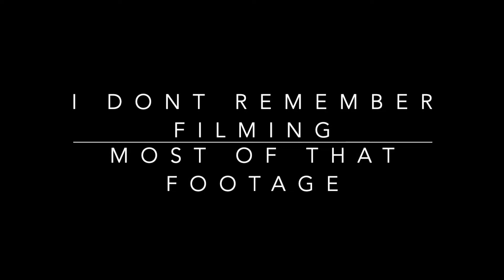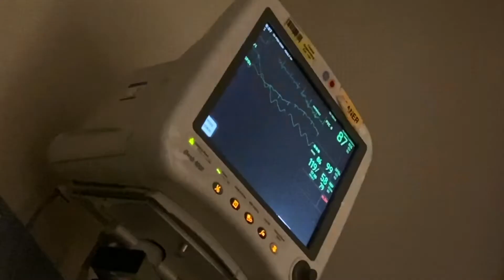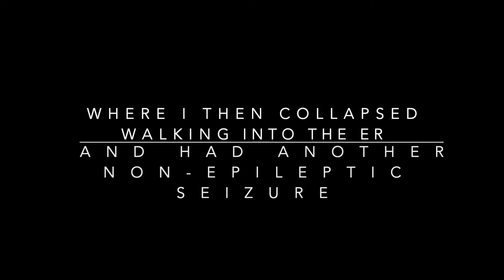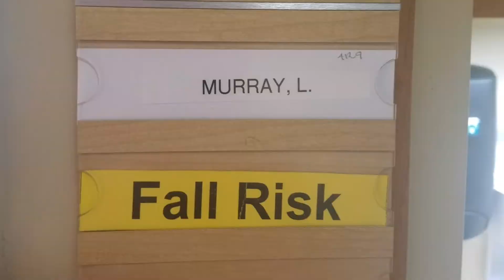i had a non epileptic seizure in class...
This is what has been going on behind the scenes recently. I had two episodes of post syncope convulsions, a type of non-epileptic seizure caused by my POTS. This is the story of what happened with live vlog footage from the hospital. This has been a very scary experience and I want others who experience something like this to not feel alone.

Help me raise the funds for my Cardiac/Seizure Alert + Response + Mobility Service Dog:

Happy Famurray Monday! ♡

lmurra2180

My Set Is The Deluxe Collection In Ash Blonde, 20 Inches, 190 Grams, Natural Ends

FAQ:
Where do I go to college: Towson University - Junior
Special Effects:
CailinsEditingHacks
JanTube Editing